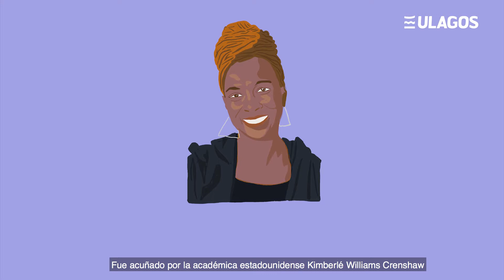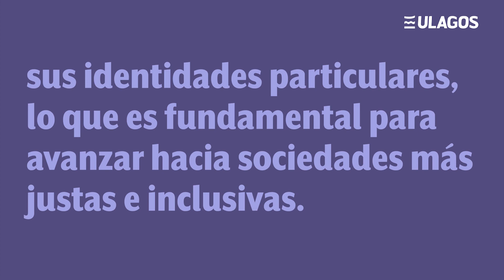Violencia de Género en Contextos Laborales - Interseccionalidad